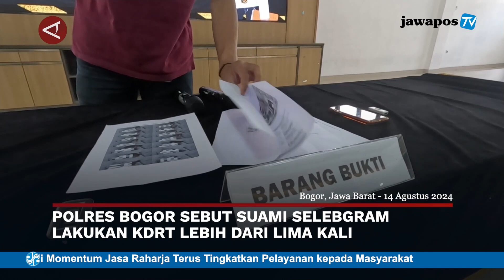POLRES BOGOR SEBUT SUAMI SELEBGRAM LAKUKAN KDRT LEBIH DARI LIMA KALI || BERANDA NUSANTARA